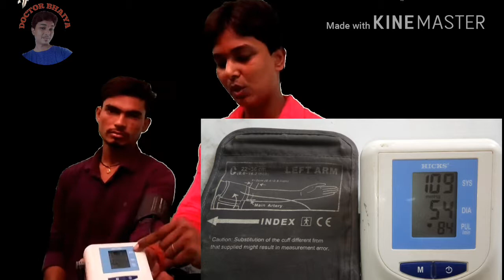Blood pressure kaise check kare ! hindi me live demo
how to check bp in hindi

Blood pressure kaise check kare,

How to check blood pressure at home,

ब्लड प्रेशर की जांच कैसे करें, स्टेथोस्कोप की मदद से ब्लड प्रेशर की जांच कैसे करें, ब्लड प्रेशर को मापना सीखें